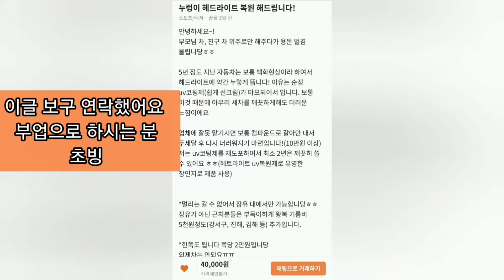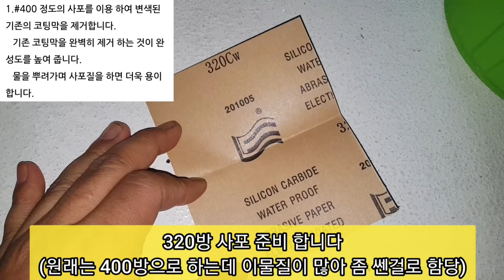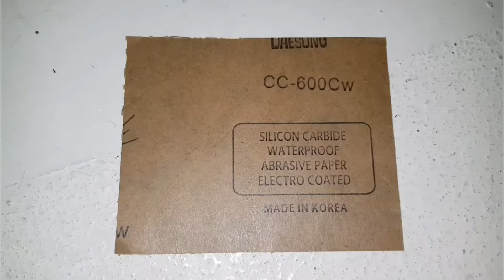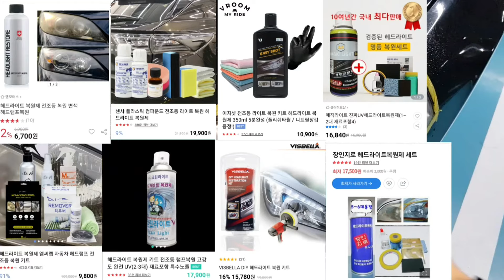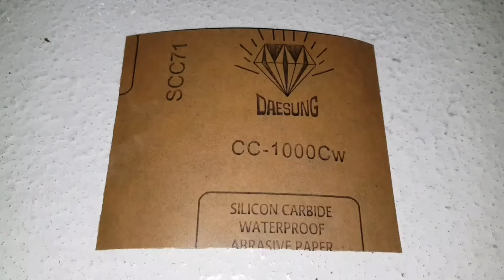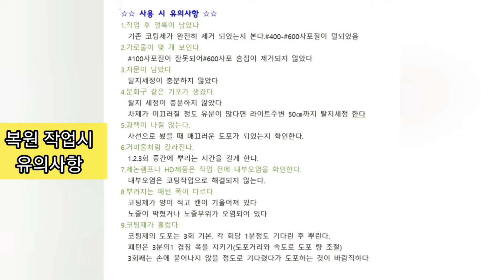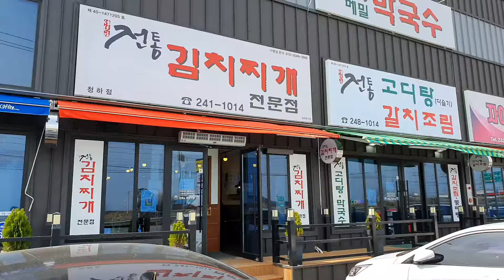[자가정비] 만원으로 쉽게 헤드라이트 복원 하는 방법! / SM5임프레션 / 장인지로 / (셀프 정비 DIY)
만원으로 쉽게
헤드라이트 복원 하는 방법!
SM5임프레션 / 장인지로

안녕하세요 ~ 여러분 귀여운 친구입니다 ^^
오늘은 헤드라이트 복원 부업으로 하시는분 초빙해 보았는데요

이분의 방법으로 하면 초보도 실패하지 않고
헤드라이트 복원을 쉽게 할수 있습니다

UV 코팅제는 장인지로 것을 사용하는데요
여기에  잘되는 비밀이 있음당 ㅎㅎ